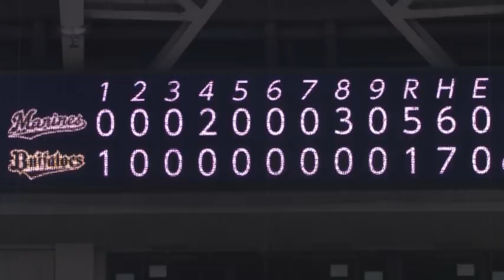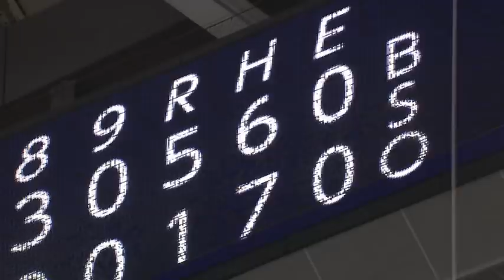2020年8月29日 オリックス対千葉ロッテ 試合ダイジェスト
2020/8/29 バファローズ対マリーンズ(京セラドーム大阪)の試合ダイジェスト動画。